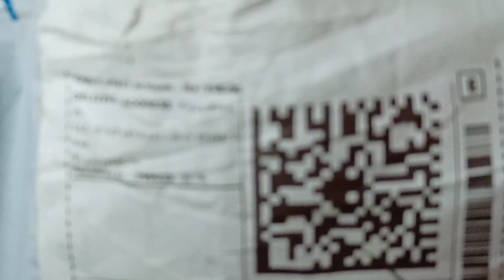bubble Vizag for 220F ( under 250/- ) #220 F